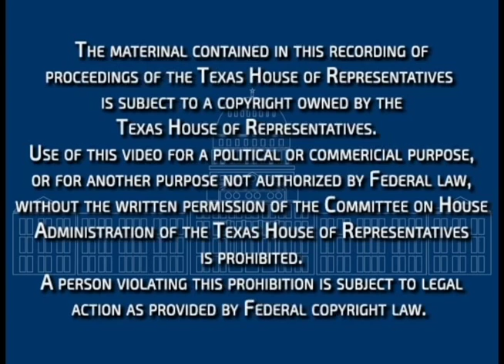SBOE Learning Roundtable - Educating the Digital Generation: Panel 5 - Content Providers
The Texas State Board of Education held a learning roundtable on November 17, 2015 to hear testimony from invited guests regarding instructional materials and educational technology.

Panel 5: Content Providers (Jay Diskey, Association of American Publishers; John Dragoon, Houghton Mifflin Harcourt; Richard Keaveny, McGraw-Hill Education; Scott Kinney, Discovery Education; Jeff Lansdell, CEV Multimedia; Marc Nelson, Pearson Learning Services)